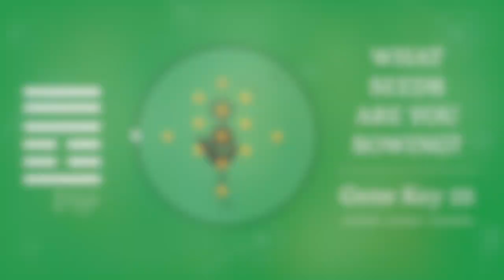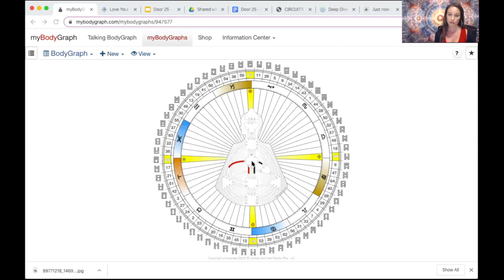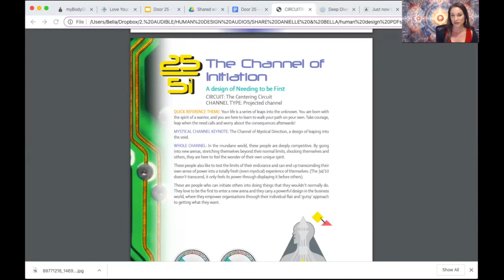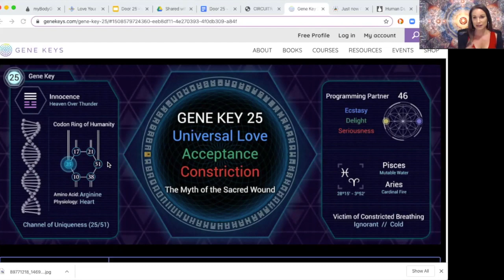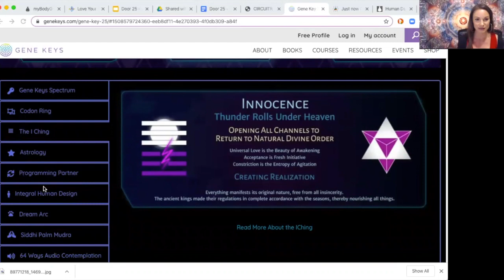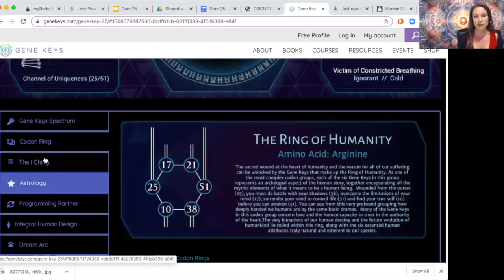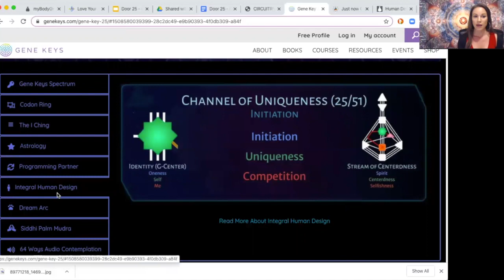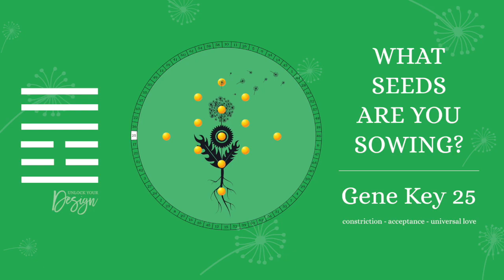25th Archetype: Love (Gene Key 25)